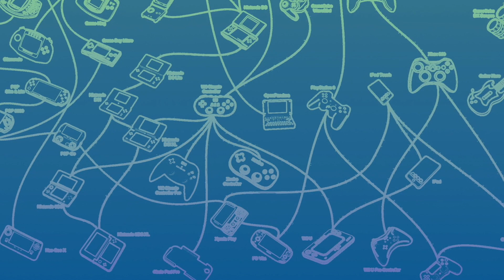The LAST Nintendo 3DS Game!!! (Yokai-Watch 3)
Thank you to Nintendo for providing us with Yokai-Watch 3 to review! Hope you guys enjoyed!

Gameplay from - AbdallahSmash026 GO SUB TO HIM!!!